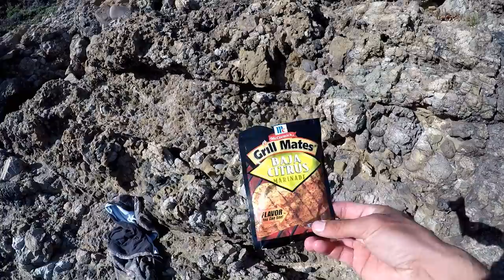HORRIBLE Day of Fishing Turned into the BEST Day Ever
Brought out a GRILL, coals, tacos for four people expecting to catch anything and everything.  As fate would have it, we ended up with NOTHING to start off the day.  After a regrouping and reassessment two of us split and two of us continued.  David and I tried and new spot and the bite was ON FIRE! 9 Fish in a couple hours and we did the catch and cook like we originally wanted to.

Gear I used in this video:

Fishing Rod 8ft Med Heavy Spinning

Reel in 5000 Size (Shimano Socorro)

Keitech Swimbait used

Braided Line, 30lb Suffix 832

Swimbait in Black and Blue, also Electric Shad: